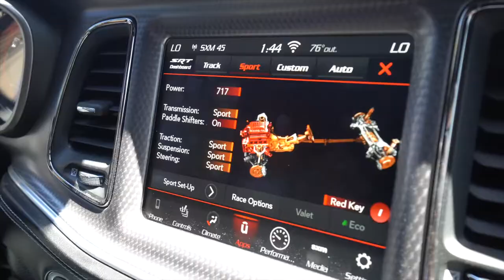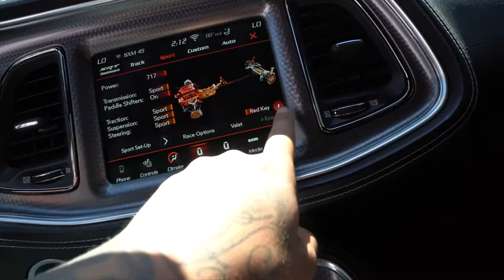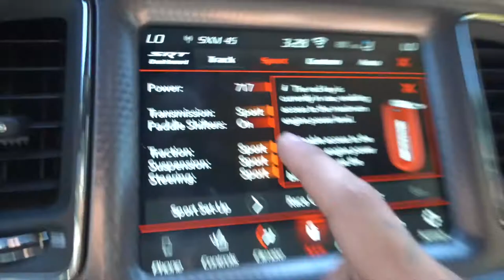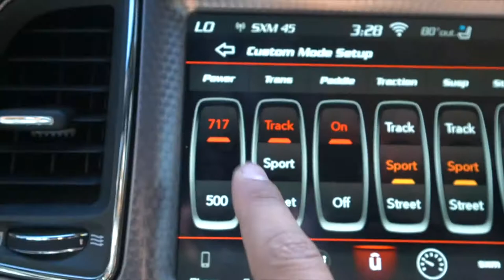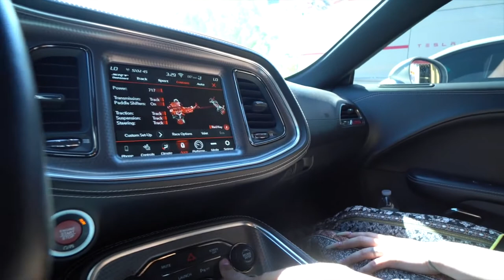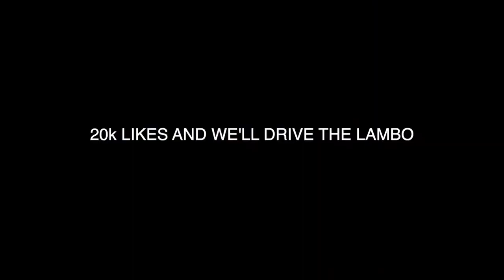MY FIRST TIME DRIVING 717 HORSEPOWER HELL CAT PT 1 LOUIVLOGS